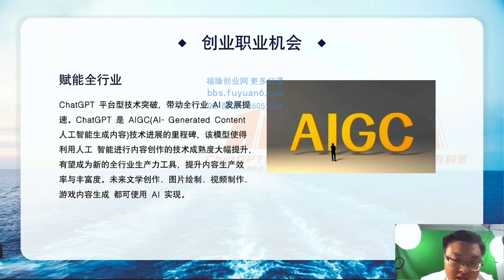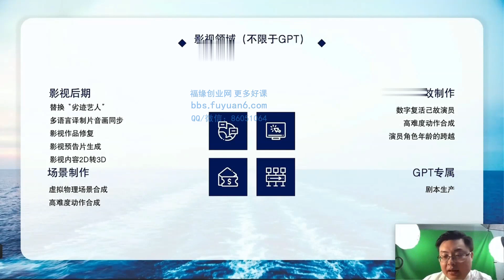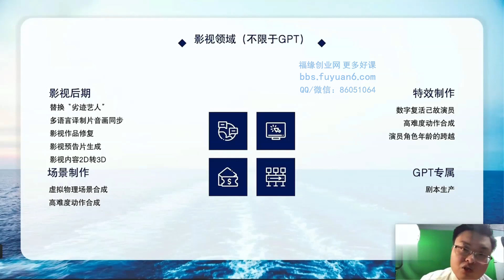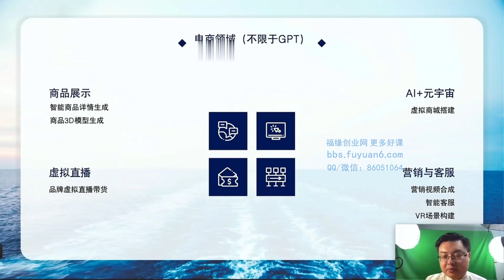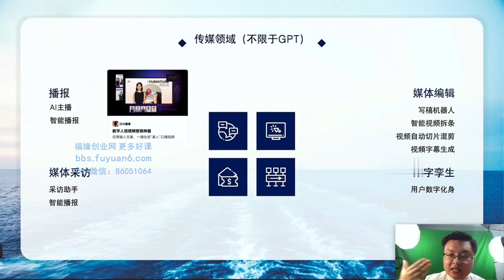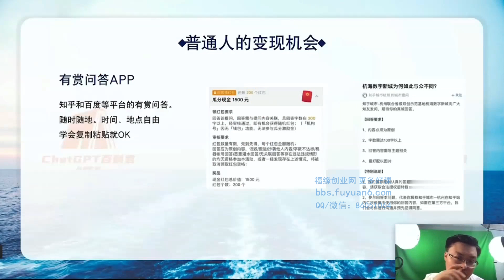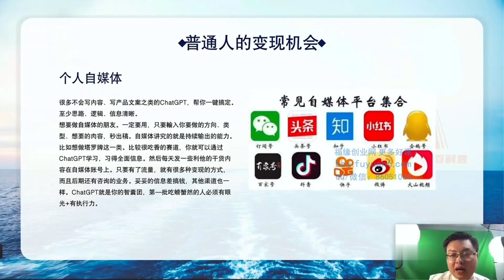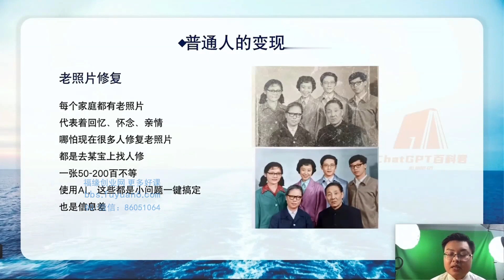第5节：普通人应该抓住的Al机会—开启你的Al赋能之路 ChatGPT人工智能教學教程